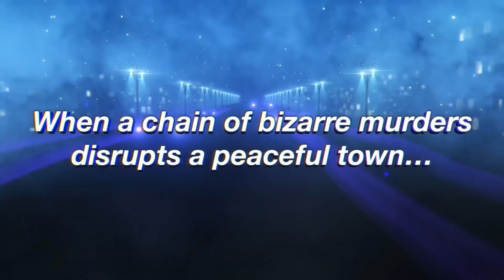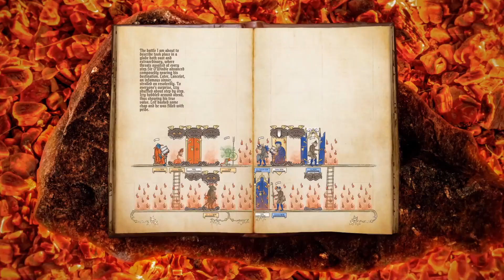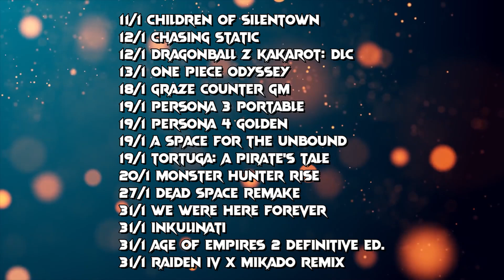LE USCITE DI GENNAIO 2023 SU XBOX! ♠ I migliori giochi in arrivo su Xbox questo mese!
Buonsalve people, eccoci alle uscite del mese per quanto riguarda l'ecosistema di Xbox. Troverete una selezione dei migliori giochi in uscita su Xbox nel mese di GENNAIO 2023 e le relative informazioni su localizzazione ed eventuale presenza su Gamepass al lancio! Diamoci dentro!

--- SUPPORTAMI! ---

Spazio per le indicizzazioni:

Microsoft Sony Xbox One Xbox One X PlayStation Xbox Series X Xbox Series S Playstation 5 PS5 Esclusive Xbox Giochi Xbox Halo Starfield Forza Forza Horizon Forza Motorsport Gears gears of War Fable The Elder Scrolls TES Fallout Sea of Thieves Deathloop Grounded Avowerd Perfect Dark The outer Worlds Indiana jones Everwild Hellblade Ghostwire Tokyo Xbox Game Pass Nuovi Giochi Xbox Halo Infinite Gameplay Crossfire Everwild X Redfall Stalker 2 Scorn Tunic Somerville Replaced Atomic Heart  Rainbow Six Extraction Dying Light 2: Stay Human Mouse Tastiera Warzone Fortnite Minecraft Age of Empires 4